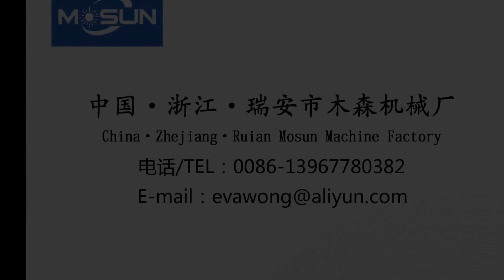JS-650A automatic gluing machine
The gluing machine is the special equipment or paper products to do gluing, which is widely used in printing and packaging, paper box, carton, book cover making and Fabric sample volume producing industry.
Wechat:Miamosuns008
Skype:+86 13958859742